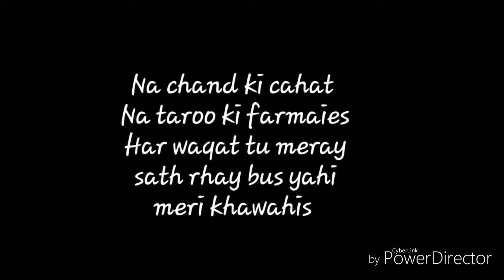Chahunga mai tujhe hardam ||by RS Creations